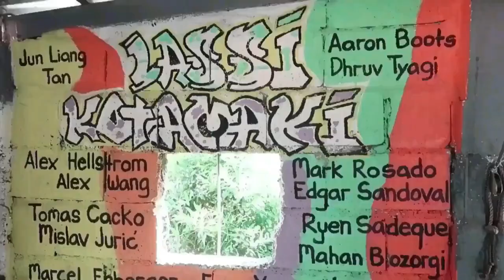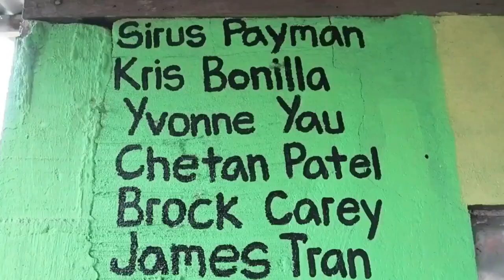Horse Riding Cooking and Eating a Whole Chicken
Went out for an adventure with my horse. Riding and cooking adventures!